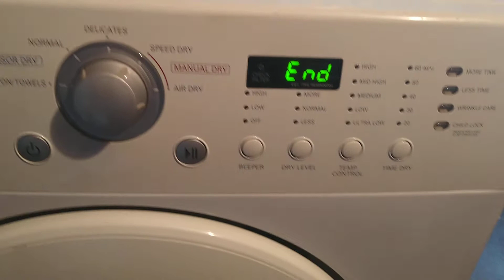My Grandma's LG Dryer End Chime